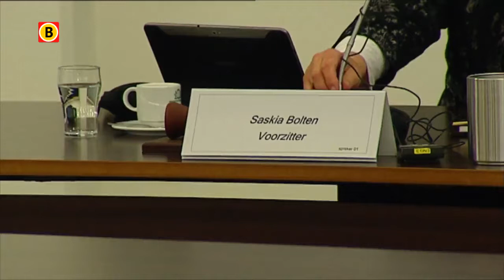Saskia Bolten keert niet terug als burgemeester van Steenbergen